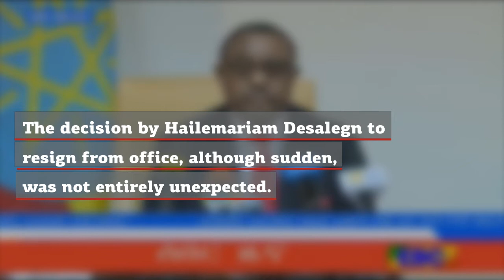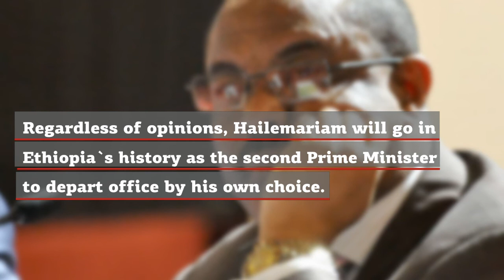Hailemariam's Rise and Resignation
Hailemariam would go in Ethiopia`s history as the second PM to depart office by his own choice in 46 years.